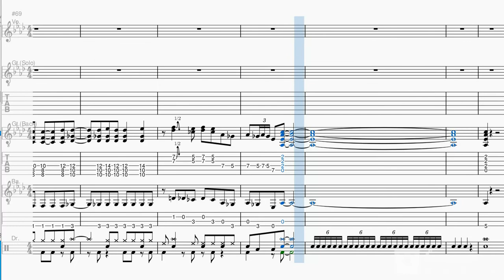[Band-Score]ROCK AND ROLL ALL NITE(KISS)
This song is a very simple chord progression, but it's an exciting song.